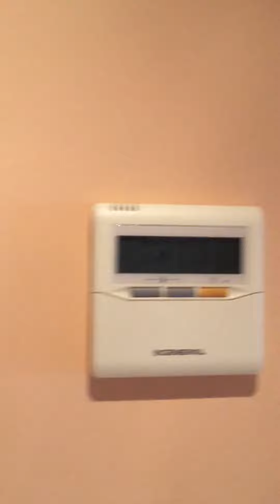Hoy un dia en el nuevo piso de mis papas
Que gran día. Traslado de pido estres cansancio y risas. Un gran día con mi familia .❤️